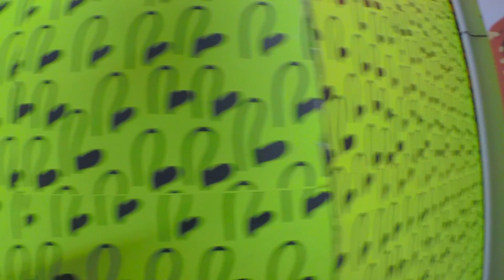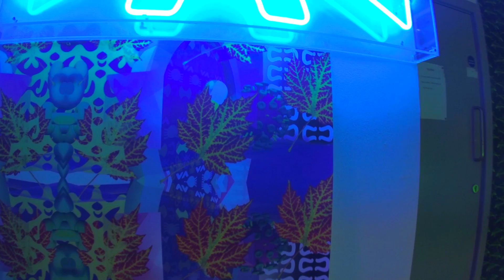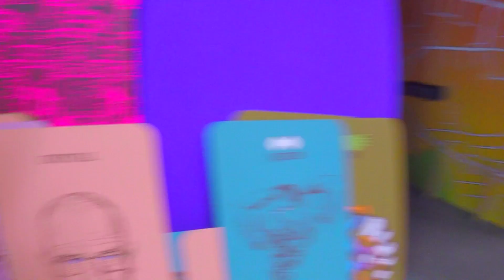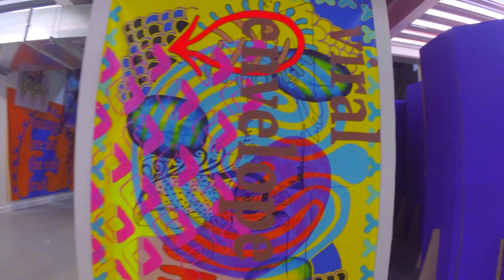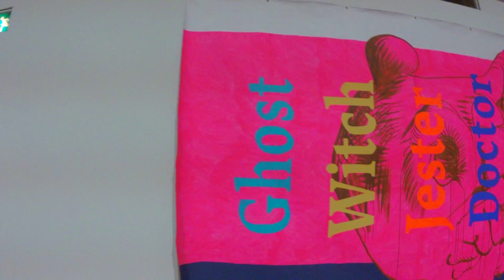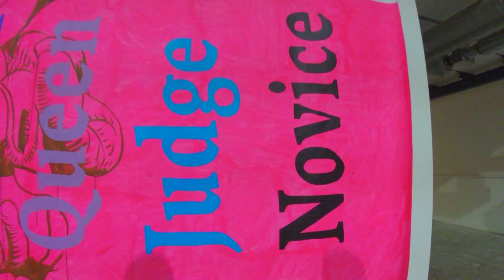Alien Sex Club at Ambika P3, London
Documentation of John Walter's major multimedia installation Alien Sex Club, addressing HIV and visual culture, at Ambika P3 in London, July - August 2015. Videographer Jamie Quantrill.